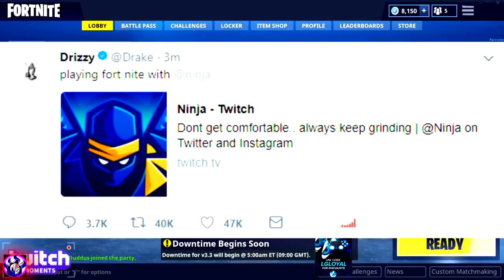DRAKE & NINJA PLAY DUO ON FORTNITE (Glitches and fun Moments)...WORLD RECORD BREAK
** SEE NINJA & DRAKE PLAYING DUO IN FORTNITE BATTLE ROYALE ...all The compilation of wow moments and victory Royale

* SCHEDULE
* Find new Exciting Gaming Videos  ( Every day )

Hello Friends...
I love Gaming & other kind of Gaming Related Stuff. That's why I Created this channel to Share My Ultimate Gaming Experience
With You. So Without any delay Let's Get Started...

I APPRECIATE YOUR VISIT TO MY CHANNEL. Thanking You